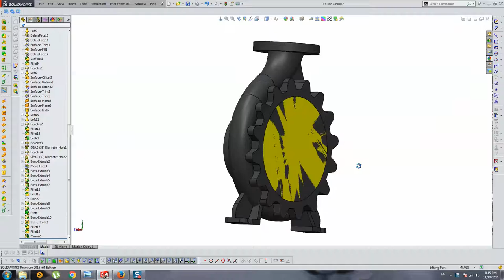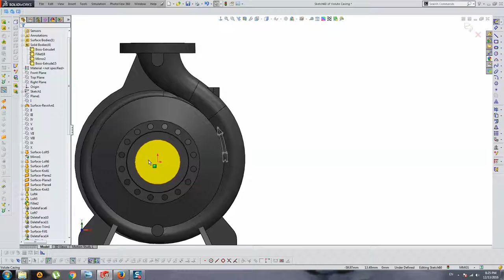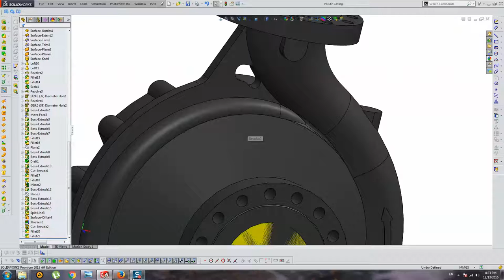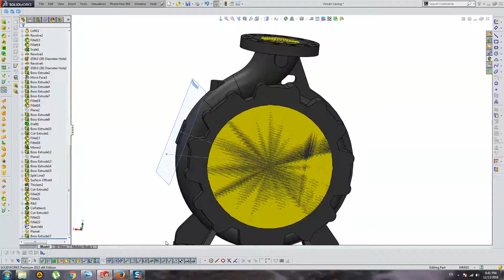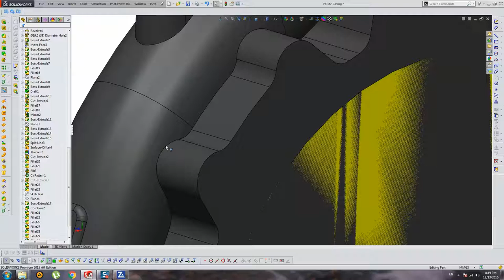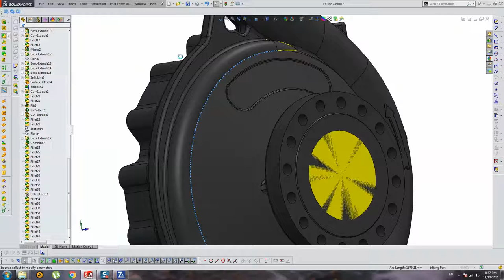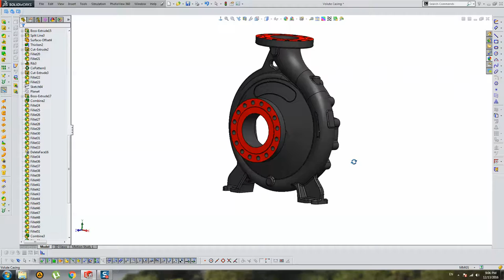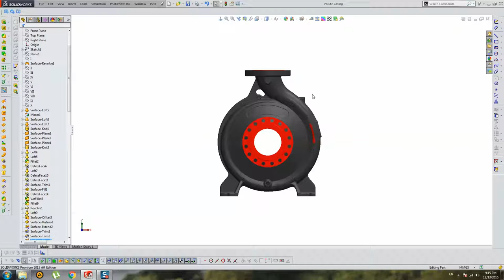Volute Casing (Part 8) - Model Finalizing (Fillets, Drains, Tags)